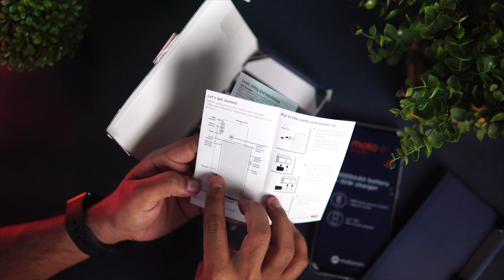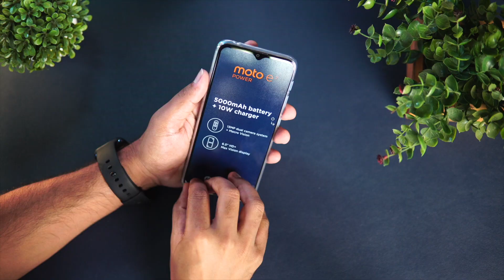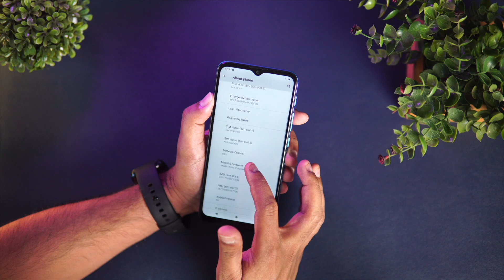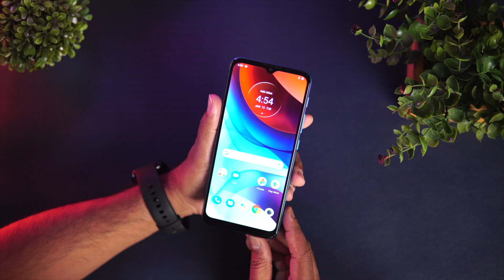Moto E7 Power Unboxing ഒരു പുതിയ ബജറ്റ് ഫോൺ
Moto E7 Power unboxing and hands on in Malayalam.